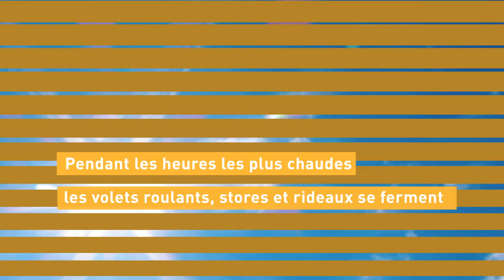Une journée d'hiver et d'été avec Somfy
Avec Somfy, vous faites le choix d'une maison confortable et à la bonne température. Vous vous sentirez bien chez vous lors de vos journées d'hiver et d'été.

Découvrez toutes les solutions qui vous apporte du confort au quotidien